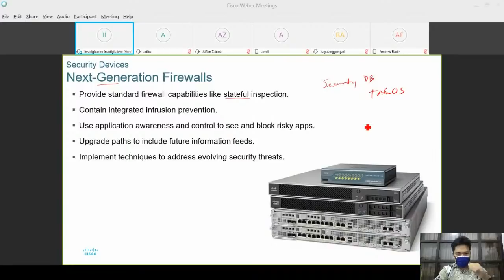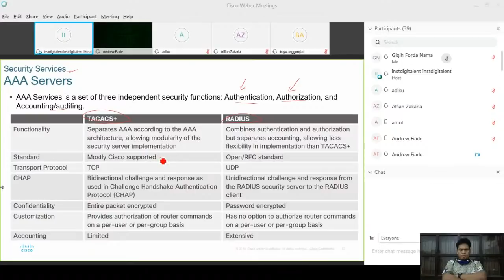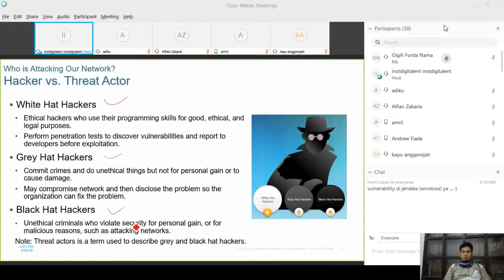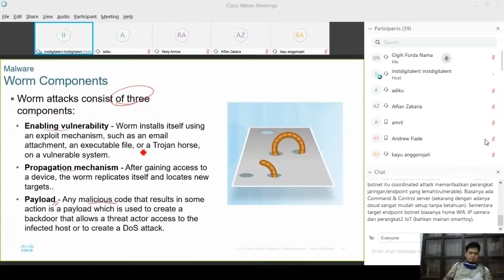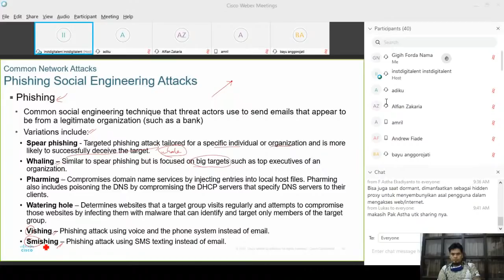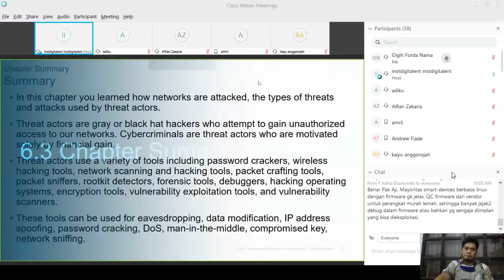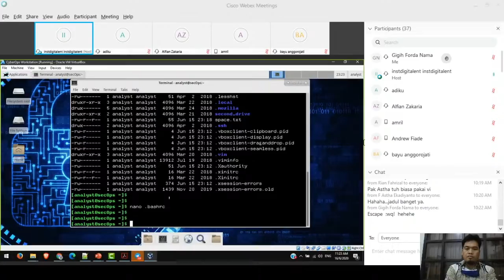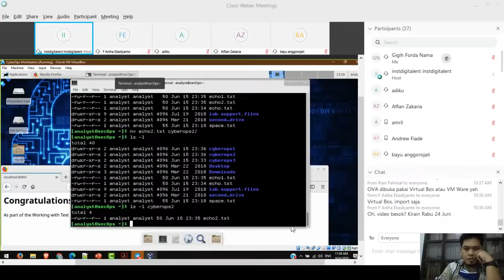CyberOPS Hari ke7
Instruktur pak Luhur Bayu Aji